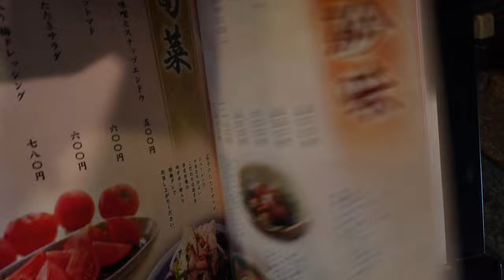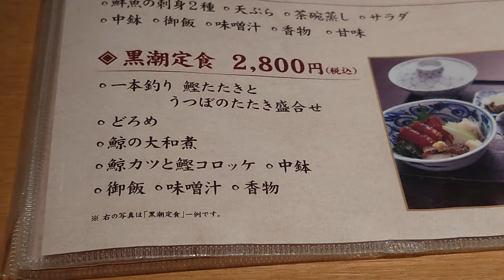大正6年創業！高知市-市街地にある土佐料理屋『司』で黒潮定食-鰹のたたき、うつぼ、鯨料理堪能！はりまや橋近く！Tsukasa-restaurant in kochi city, Japan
【大正6年創業！高知市の土佐料理屋『司』で黒潮定食-鰹のたたき、うつぼ、鯨料理堪能】
高知市で利用した、はりまや橋近くにある大正6年創業の土佐料理屋『司』本店。
注文したのは土佐料理が楽しめる黒潮定食
カツオのタタキ以外に土佐名物のウツボのタタキ、鯨の大和煮、鯨カツ、カツオのコロッケ、ドロメを楽しむ事が出来ました。
味も雰囲気も良かったです。皆さんにもお薦めの料理屋です。
黒潮定食(2800円)+生2杯、お通しで総計4400円程。